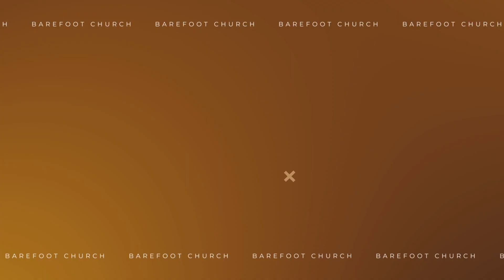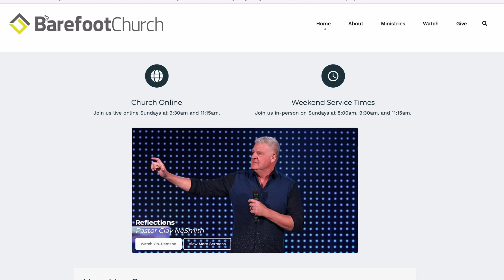Church News - 2021-12-05